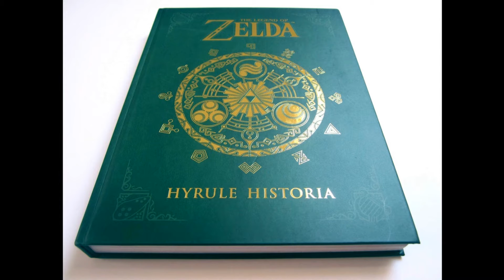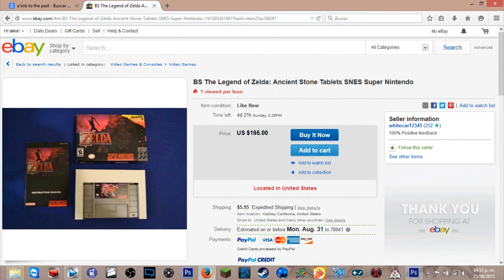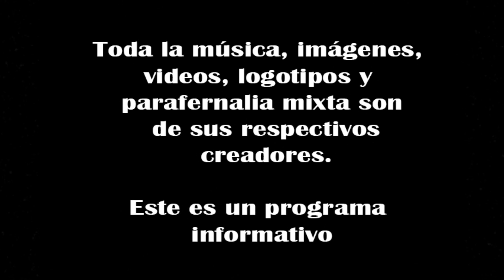El Zelda que nadie conoce - La Dimension Gamer - Videojuegos - Español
Octavo programa de la Saga de la Dimension Gamer donde nos adentraremos en el mundo de The Legend of Zelda: no Densetsu Kodai no Sekiban donde veremos un excelente juego ambientado en el mítico Hyrule del Snes continuando con la aventura de "A link to the Past" con jóvenes heroes que controlaremos para salvar al reino. Este fue un excelente juego que no salió de las tierras Nipponas.

Bienvenidos a una dimensión donde el tiempo y el espacio se aprecian de una forma diferente... una dimensión de la mente y el espacio... La Dimension Gamer.

Sigue a Retro Gamer Mx para más contenido